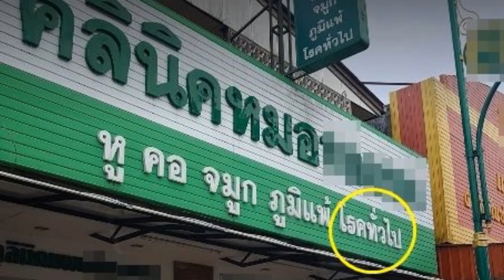เป็นเรื่อง!!! นักบิน ปากีสถาน ยึดน่านฟ้า ตุรกี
เป็นเรื่อง!!! นักบิน ปากีสถาน ยึดน่านฟ้า ตุรกี งานนี้วัดใจผู้นำ กับฝูงบิน F-16